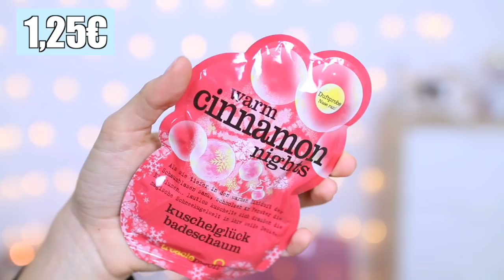Menstruationspflaster? anti-Pickel Lichtmaske? Die 5 HEFTIGSTEN Drogerie Produkte LIVE-TEST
Hey Leute :D Im heutigen Video teste ich die 5 verrücktesten Dinge, die ich in der Drogerie finden konnte. Manche davon machen einem richtig Angst xD Ob die Produkte halten, was sie versprechen, seht ihr im Video. Viel Spaß beim Zuschauen!

Hendriks Insta-Account

VIDEOFRAGE: Was war das skurrilste Beauty Produkt, das du jemals hattest?

Liest du das hier? Dann schreib „Es gibt Augentropfen, die das Weiß der Augen bleichen sollen!“ in die Kommentare. xD

Die Lichterkette im Hintergrund